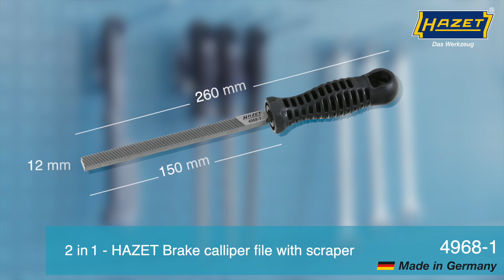HAZET Brake calliper file 4968-1 ∙ 260 mm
Application: For removing stubborn brake dust, rust and dirt from the disc brake calliper
One-sided cut prevents damage to the dust boot at the brake piston
12 mm wide
Cut of the file: coarse bevel cut on one side
Blunt scraper on the face side for removing rough residues
Plastic handle
Made in Germany
Dimensions / length: 260 mm
Length l1: 150 mm